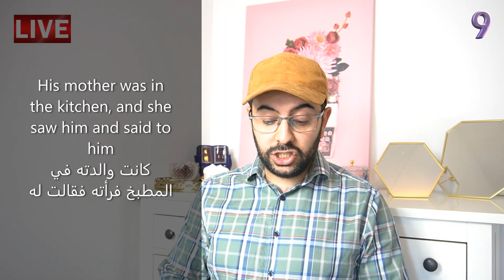تعلم اللغة الانجليزية بالصوت و الصورة المحادثات و القصص القصيرة تعلم_الانجليزي learn_english ح9